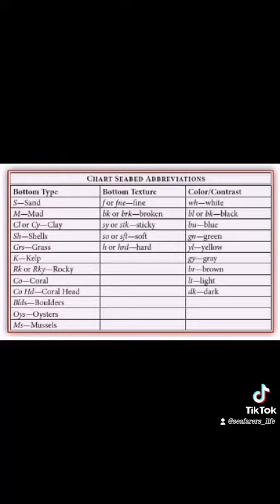Nautical_Charts_Abbreviations life_at_sea Seafarers_Life Seafarers Sailors Vessels Ships